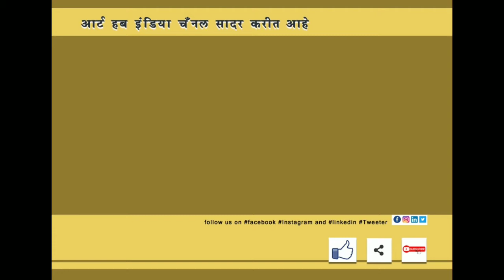Dr Minal Rajurkar Art Hub India Hindu Devi Devta Ayudha Weapons Fal pocket video Part 4 2020